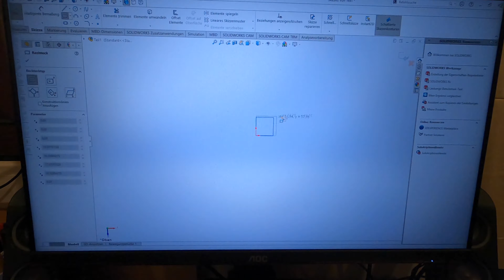Wir bauen ein E-Bobby-Car das über 100 km/h fährt! | Teil 1 | Bobby-Car Weltrekord 2023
Als Elektrotechnik-Studenten der Hochschule Fulda haben wir uns eine ganz besondere Fallstudie ausgesucht: Wir bauen ein Elektro-Bobby-Car (Porsche Modell). Mehr noch: In Kooperation mit dem Rekord-Institut für Deutschland werden wir mit diesem Fahrzeug Anfang August 2023 einen Weltrekordversuch durchführen.

Projektziele und Umsetzung:
Ziel des Projektes ist die Konzeption und Realisierung eines Elektro-Bobby-Cars als prototypisches, kompaktes Gesamtfahrzeug. Neben dem Aufbau des Leichtbau-Fahrwerks steht besonders die Integration eines emissionsfreien, effizienten und schnellen Antriebssystems im Vordergrund.

In diesem Video ist die Konstruktionsphase sowie der erste Testlauf des mechanischen Leichtbau-Fahrwerks zusehen. Gefertigt wurde die Konstruktion bei der Firma NTG, dem innovativen Maschinenbau-Unternehmen in Gelnhausen. Dort absolviert der Fahrer des kleinen Renners, Marcel Paul, sein dualen-Studium. Als nächsten folgt der Einbau des Elektroantriebs. Seid also gespannt auf die kommenden Videos!

Im Juni 2023 findet die Invent2Innovate Campus-Erfindermesse auf dem Hochschulgelände statt, wo wir das Projekt schon vor Durchführung des Rekords der Öffentlichkeit Live präsentieren werden.